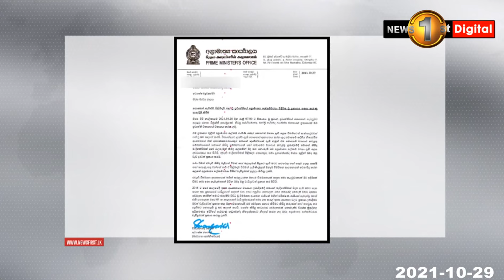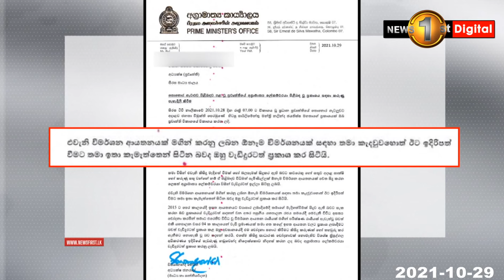ලෝලිත අබේසිංහ හා අගමැති ලේකම් අතර ඇති සම්බන්ධය?